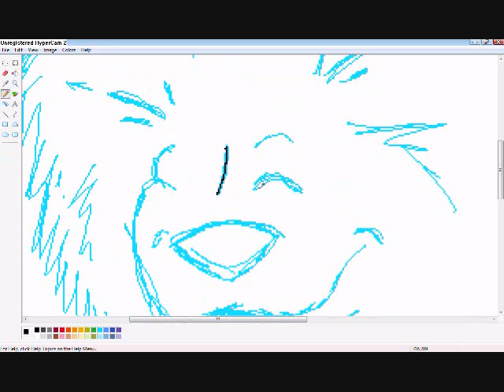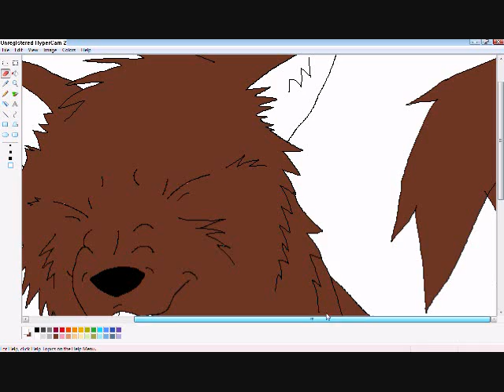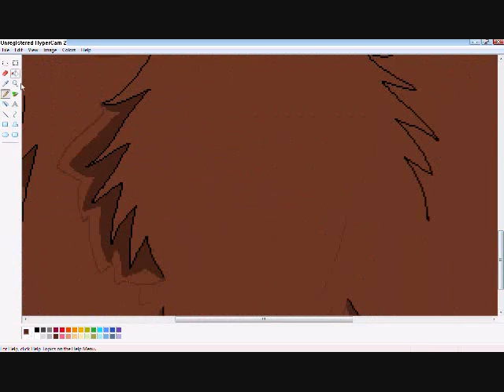Bleh! MSPaint Sketch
The end result of boredom, my fursona which is still under works. Music isn't mine, it belongs to the Doors. I was considering  making a how-to video to show how to draw in paint, but I was unsure. P.S. Sorry the video is jumpy, if I had made it smoother, it would have been much longer.